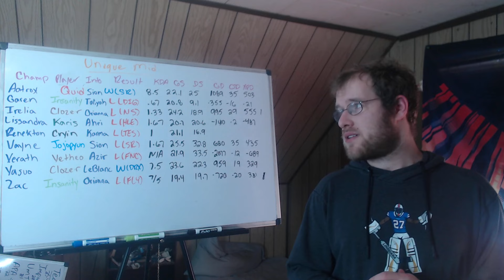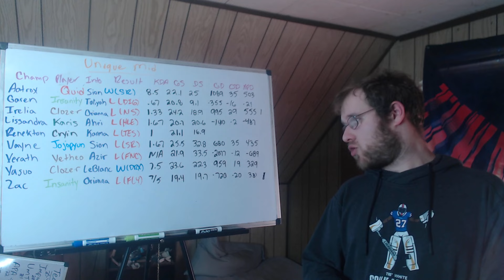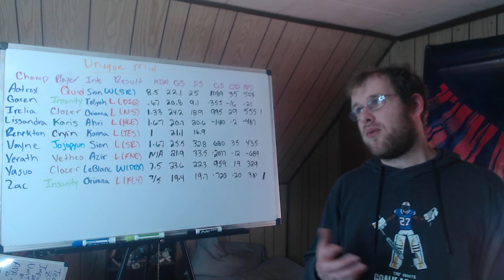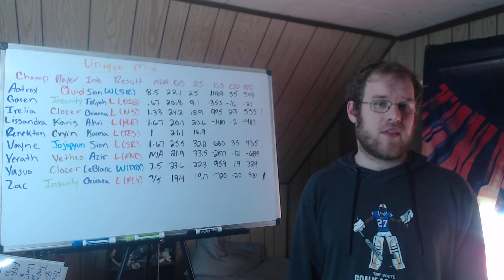Nine Unique Mid Lane Champion Picks (Spring 2024)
This video briefly goes over the unique champion selections made by mid laners in the four major regions of Lol Esports (LPL, LCK, LEC, LCS) during spring split.